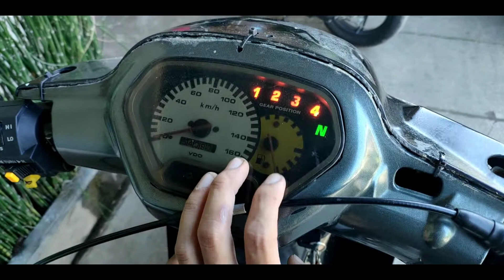Knalpot ANDY SPEED di Shogun R110 | next progres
per shogunan duniawi nih 😂. lagi suka sama Shogun old , yg punya Shogun bisa ni buat inspirasi .

andySpeed shogunr110 suzukishogun roadrace balapharian harianbalap shogun komorod inspirasi motorjadul